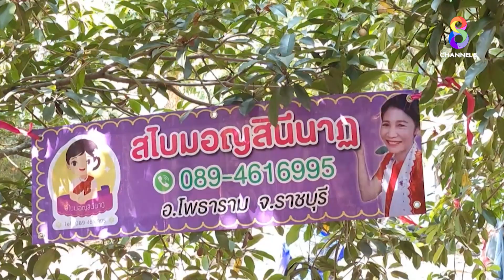สไบมอญ ศิลปะบนผืนผ้า | ปากท้องต้องรู้ | ข่าวช่อง8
สไบมอญ ศิลปะบนผืนผ้า ของชาวไทยเชื้อสายมอญลุ่มน้ำแม่กลอง จังหวัดราชบุรี ลายที่นิยม มีดาวล้อมเดือน , ดอกมะตาด , ดอกเล็บมือนาง และดอกมะเขือ ราคาเริ่มต้นผืนละ 1,000 บาท ขึ้นอยู่กับลวดลายและชนิดผ้า เฟซบุ๊ก "Sineenart Dabkaew" โทร.089-461-6995